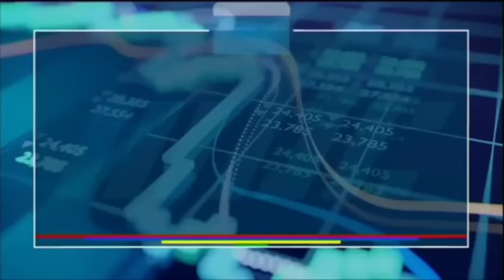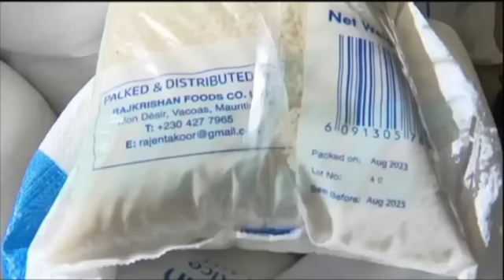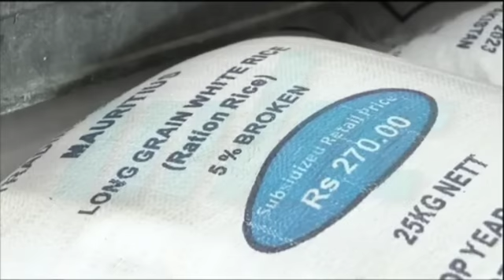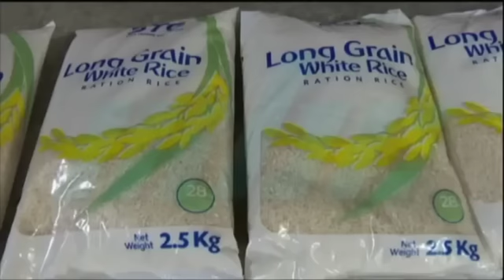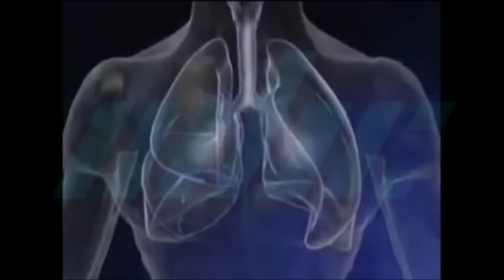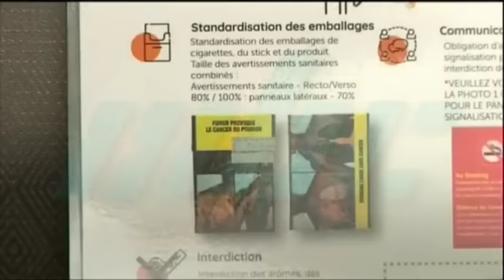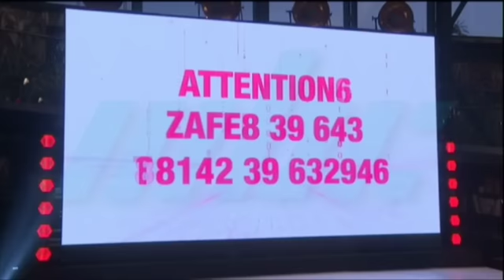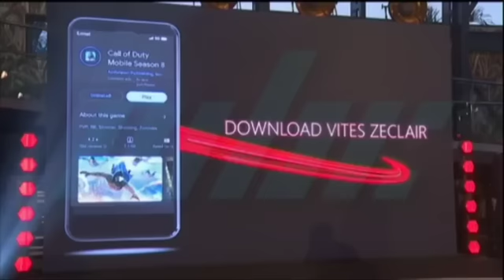zournal Maurice MBC 01/08/2023